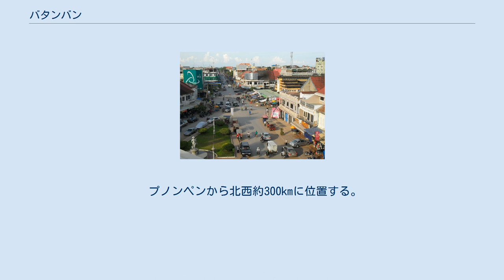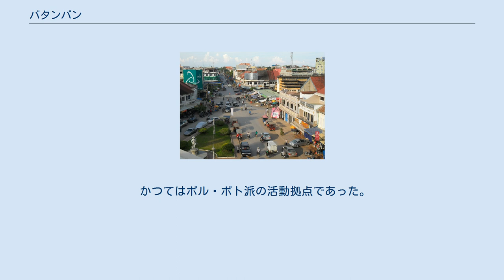バタンバン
バタンバン(クメール語：ក្រុងបាត់ដំបង/Battambang)は、カンボジア西部バッタンバン州の州都。
 プノンペンから北西約300kmに位置する。
 2012年の人口は19万6709人で、同国3位。
 11世紀にクメール王国が設置し、国内有数の稲作地帯だった。
1795年〜1907年の間、シャムの内カンボジア州の州都だった。
常にクメール人やベトナム人、ラオ人、タイ人、中国人が住んでいる。
現在でも北西部の中心地で、首都プノンペンとタイ王国を結ぶ。
サンカー川が流れており、州の美しい風景を育んでいる。
フランス植民地時代の建物も魅力の1つである。
 11世紀、クメール王朝全盛期に設立された。
 18世紀、バタンバンは重要な交易都市で、人口は約2500人だった。
サンカー川に並行する道路沿いに人口が集中した。
 1795年、タイ王国が侵攻し、現在のバンテイメンチェイ州、バタンバン州、ウドンメンチェイ州、パイリン州、シェムリアップ州を内カンボジア州として編入した。
バタンバンは州都となり、クメール王家の分家でタイ語を話すアブハイウォングセ家が統治した。
 1907年まで6代に渡って統治した。
しかしカンボジア人の住人は絶えず増加し続けた。
 1907年、カンボジアを保護国としたフランスの圧力にタイが屈する形で、領土はカンボジアに戻った。
第一次都市計画は以下の事を実現した。
 1936年、第二次都市計画でプノンペンと鉄道で結ばれた。
都市は駅の有る西に向かって拡大した。
大きな建物や公共施設が建ち、田舎町の風景は一変した。
続く第三次都市計画では市の北部、南部、東部も開発され、プノンペン以外で最も発展した都市になった。
後に、ノロドム・シハヌーク国王が都市の更なる近代化を進めた。
繊維・織物工場が中国とフランスの投資家によって設立された。
 1941年、タイとフランス(ヴィシー政権)を日本が仲介し、東京条約が結ばれた。
タイはこの条約で、フランス領インドシナのラオスメコン川右岸及びカンボジアのバタンバン州・シェムリアップ州を獲得し、プラタボン県を置いた。
 1945年、戦勝国になれなかったタイは東京条約で獲得した領土をフランスに返還した。
 1953年、第一次インドシナ戦争でフランスに勝った結果、領土は公式に独立したカンボジア王国領となった。
 1968年、バタンバン空港が開港した。
 かつてはポル・ポト派の活動拠点であった。
 プノンペンのキャピタル・ゲストハウスよりバスが頻発している。
 タイ国境のポイペト方面からもバスの便有り。